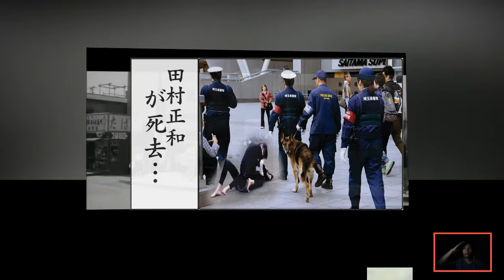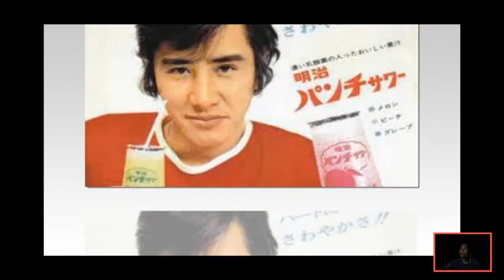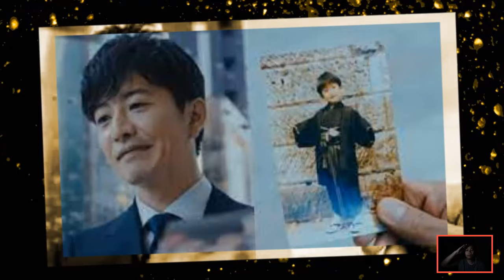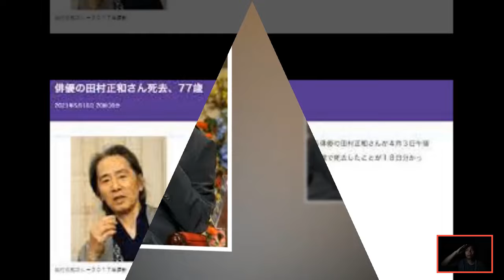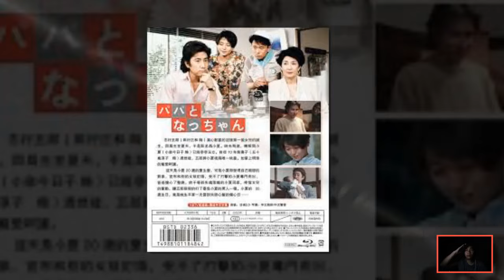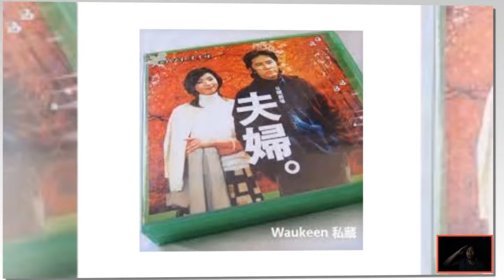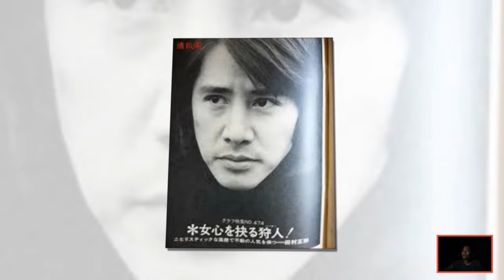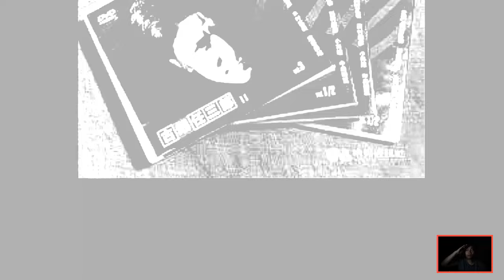田村正和の娘が事故死…田村正和の隠された死因や残された遺産に一同驚愕…